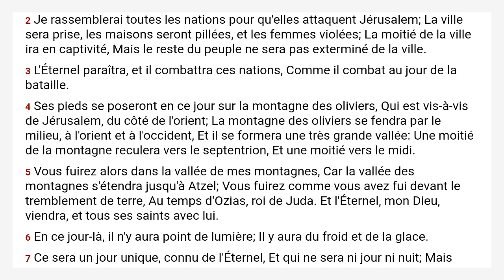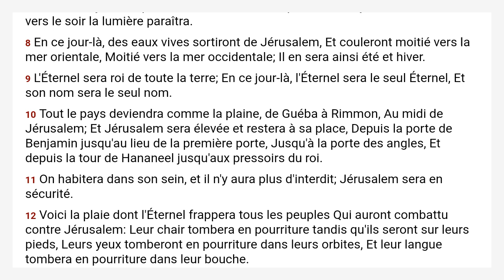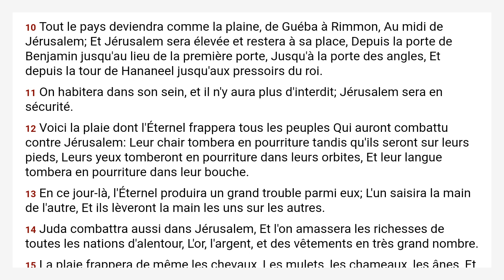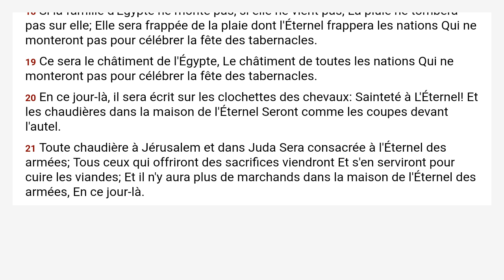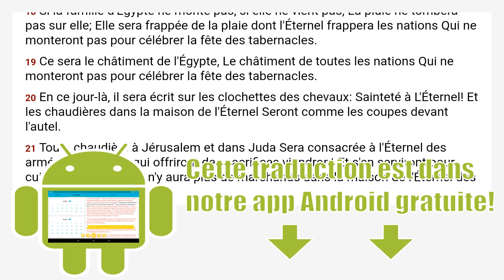Zacharie 14 Louis Segond 1910